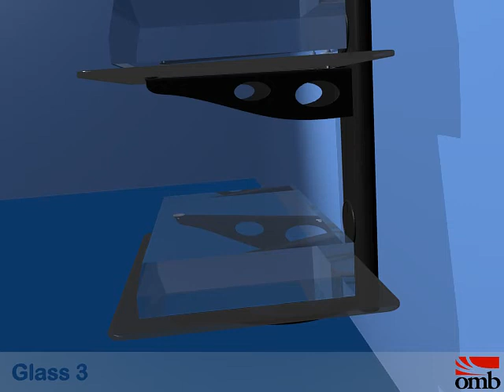OMB Glass 3 *** Montage der Media-Wandhalterung ***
2-fach Universal Mediahalterung für DVD-Player Receiver und Stereo Anlagen. Geeignet für alle Marken. Einfache Montage.